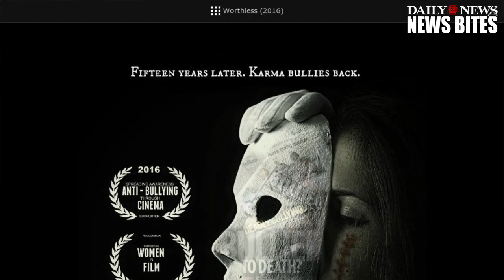Tara Reid Shares Scary Photo Of Bruised Face On Social Media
Tara Reid scared fans when she posted a photo covered in bruises.